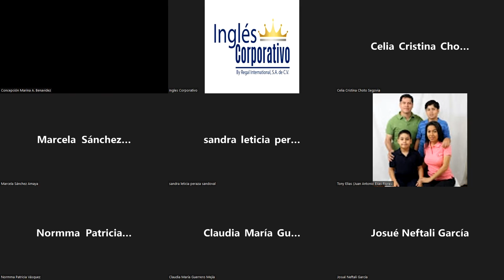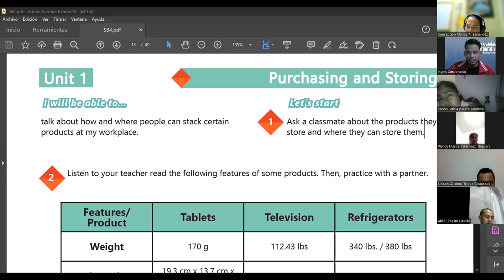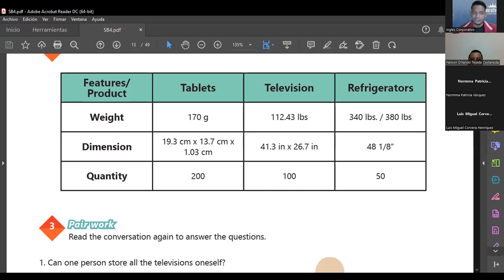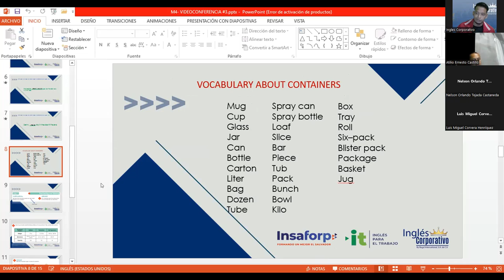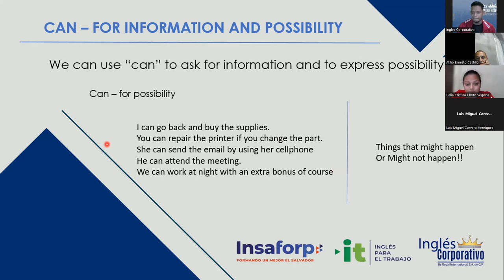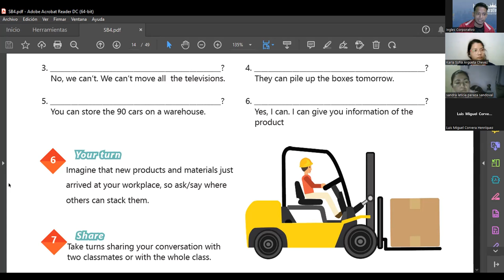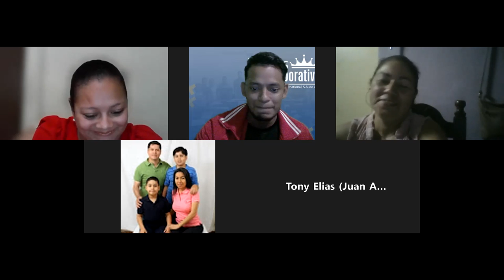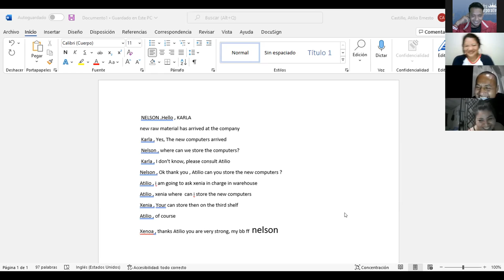Inglés Corporativo-23.09.2022-Can - for information and possibility